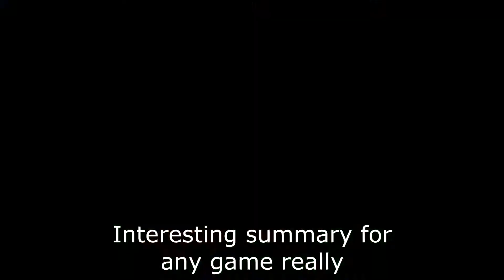Let's Play - Dust: An Elysian Tail - Hardcore Mode (6) You Can Go Absolutely Crap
Let's Play!

I've said it in the video but I'll say it here again anyway.

Being away from this game for longer than a couple of days does impact your skill. Especially on hardcore mode!

On a side note, I wanted to put my entire sentence in the title but Youtube won't let me D: